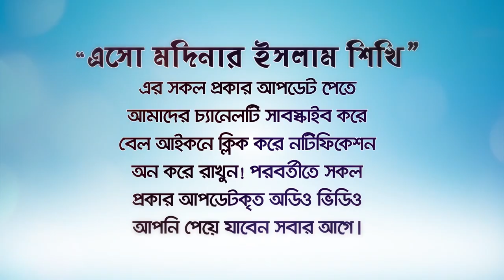প্রিয় নবী রুকু থেকে দাঁড়িয়ে ও দুই সিজদার মাঝে যে দোয়া পড়তেন! BANGLA WAZ by Rafiq Bin Lokman Madani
প্রিয় নবী রুকু থেকে দাঁড়িয়ে ও দুই সিজদার মাঝে এই দোয়া পড়তেন!
রুকু থেকে উঠার ও দুই সিজদার মাঝখানের দোয়া।